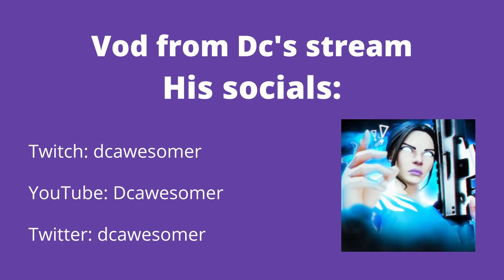DC PXINIFY vs REET ZENN😳 [FORTNITE TOKEN/WAGER]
2v2 zonewars token
Video from Dc's Twitch stream
Dc's socials: